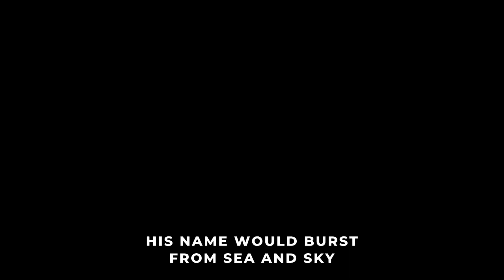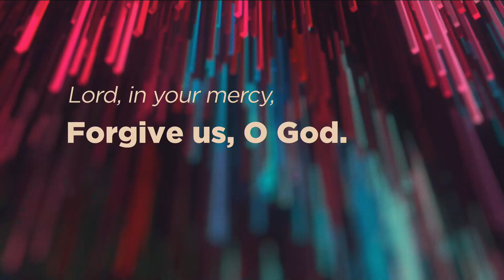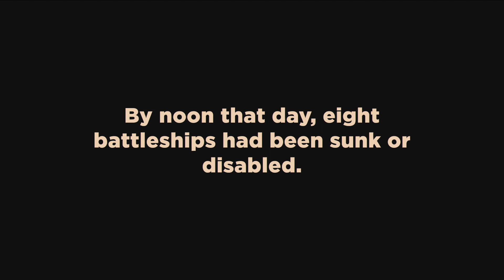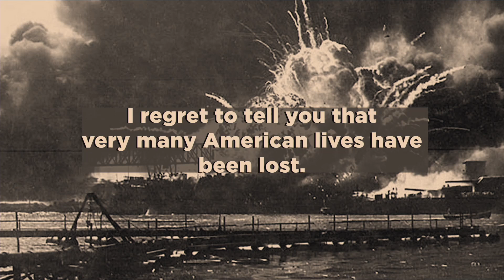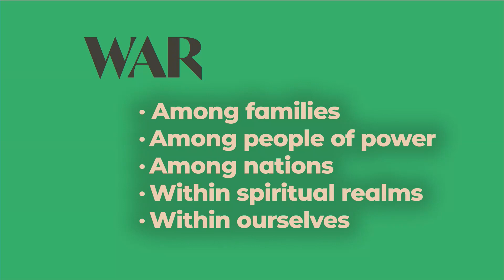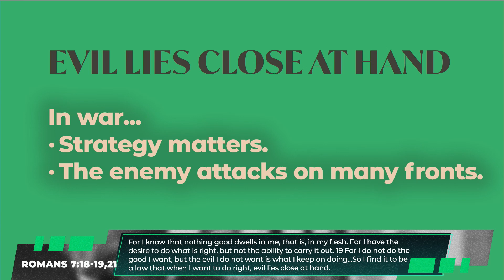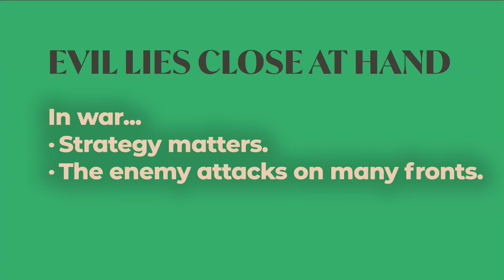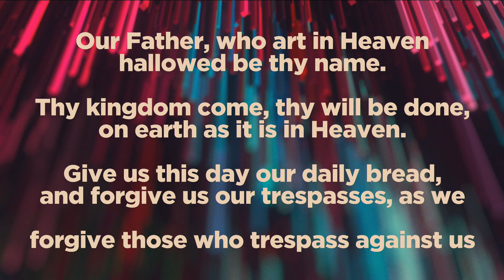Declaration of War (How Then Shall We Live, Week 1)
Journey back in time to historical events, learning from the past and seeing how Scripture guides us how to live.